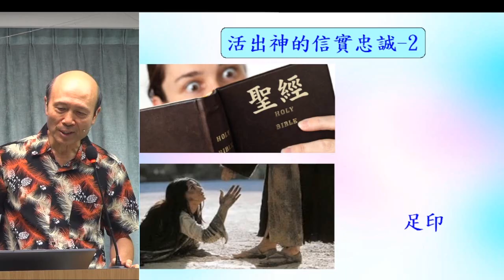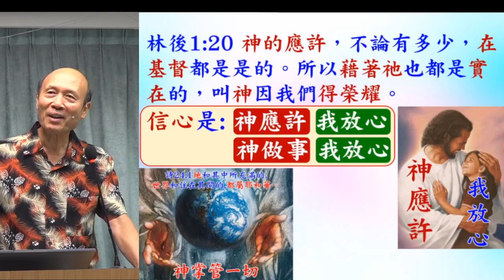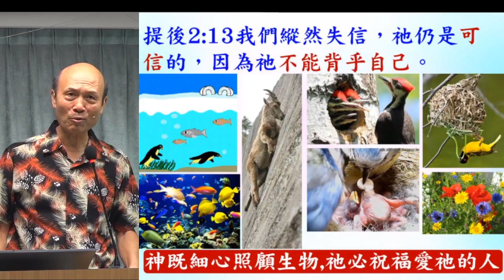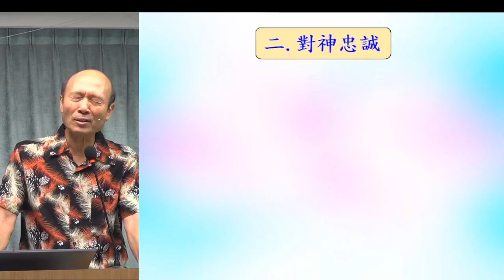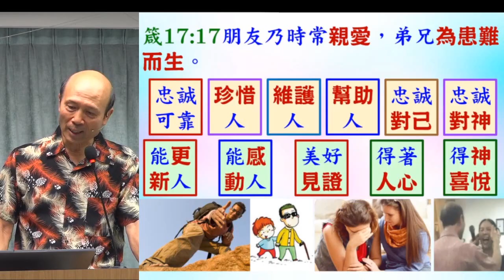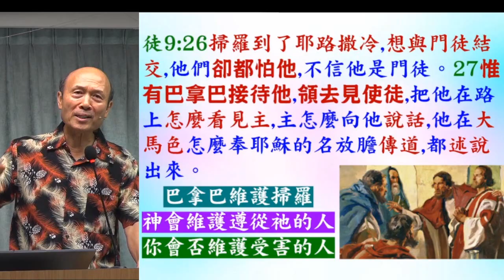活出神的信實忠誠2 - 葉牧師 2024.10.13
活出神的信實忠誠2

 1. 與主的關係：怎樣建立與主相愛的關係，怎樣從主的愛得力，怎樣深信神的供應和計劃。
 2. 處理生命：怎樣不被人、罪、負面思想情緒和潛意識、婚姻和生活的問題、和侍奉的問題影響。
3. 進入不同層次的侍奉：侍奉可以由簡單的生活見證，到建立別人的靈命，或進入策略性的侍奉。

相關經文: